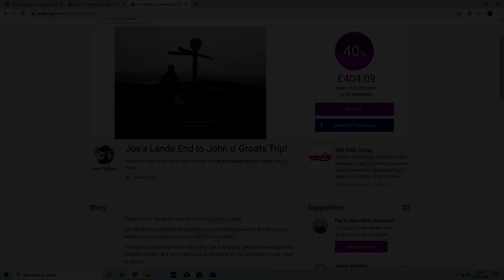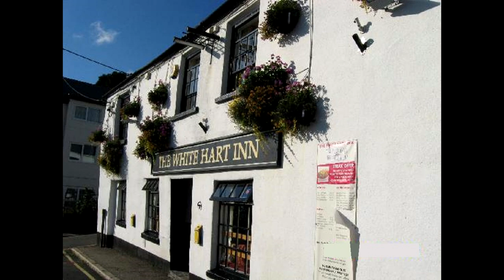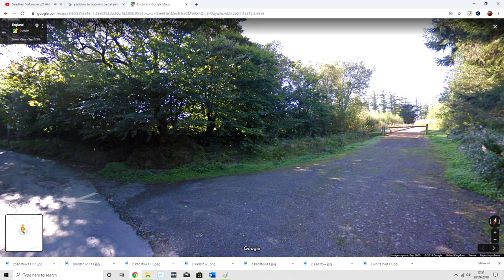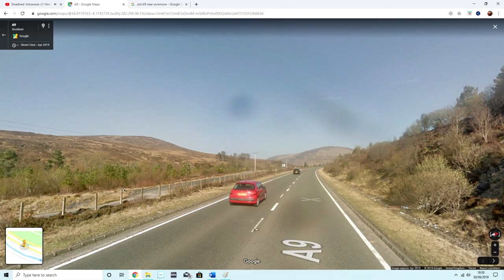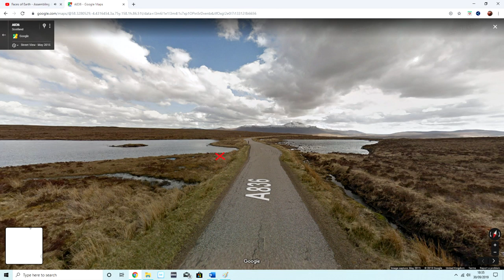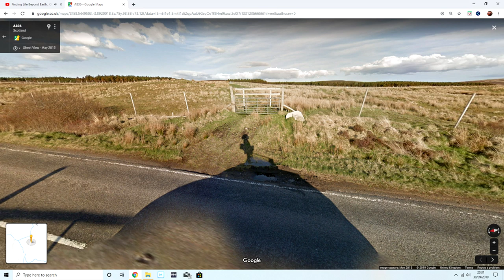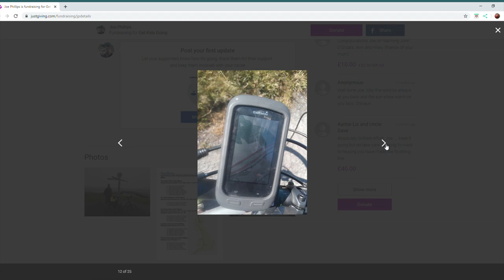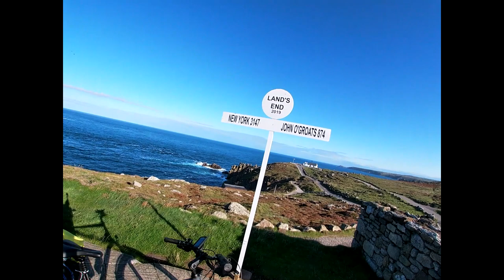I Cycled from One End of the UK to the Other!!!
I undertook the biggest cycling challenge known to British cyclists recently, which was Land’s End to John o’ Groats. I did the 1,200-mile Sustrans NCN route, which is basically the scenic route that mainly follows National Cycle Network paths and incredibly quiet roads.

The trip was absolutely amazing and it’s something that I’ll remember for the rest of my life. Funnily enough, this video actually took more effort and time to put together than some of the in-depth detailing videos. So, I hope you enjoy!

Kranzle K7 HD 7/122
Kranzle K 1050 TS
Ford Petrol Q Series Generator
250L Baffled Water Tank
Gravitis Heated Car Blower
George Wet & Dry Vacuum
Gtechniq Essential Maintenance Kit
Rupes LHR15 Bigfoot
Rupes 75E Mini Duetto
Rupes iBrid
Rupes Swirl Finder Pen
Rupes Claw Brush
Flexipads Merino Wool Duster
PureStar Duplex Drying Towel
Scangrip Head Torch
Scangrip Sun match 3
Scangrip Nova 3K
Meguiars Detailing Swabs

SunDance - Perséphone Retro Funky SunDance Remix